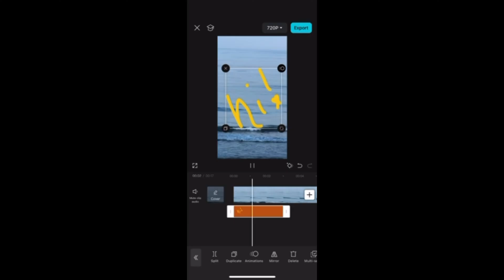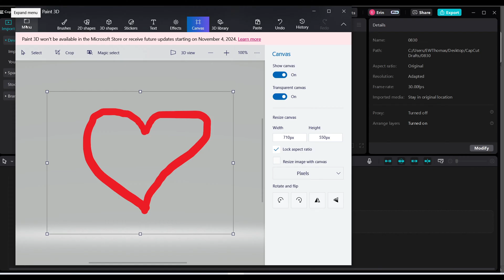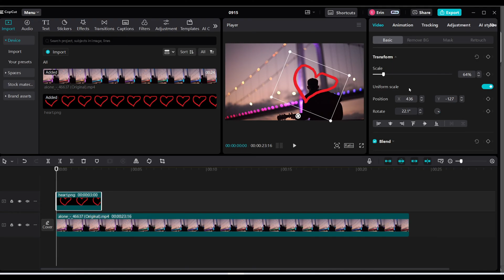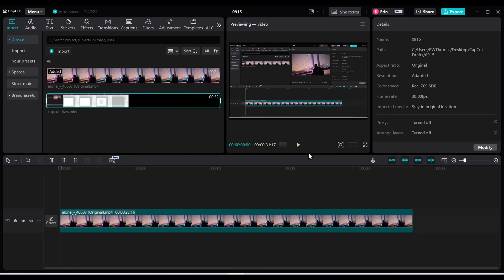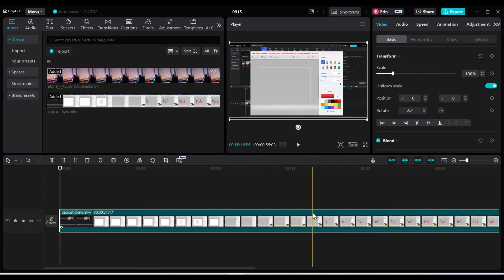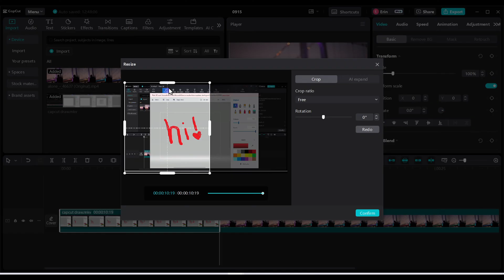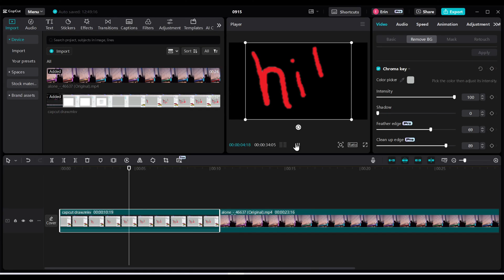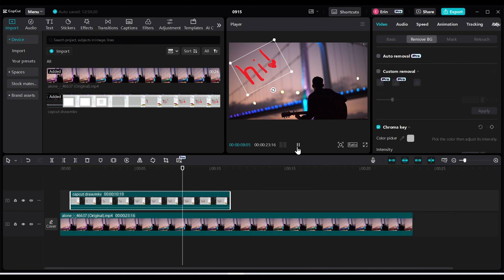How to Draw in CapCut Mobile and PC - 3 Different Ways!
Are you trying to figure out how to draw within CapCut but can't figure out how to do it? It's super easy to do on CapCut mobile, but it's not quite as easy on CapCut PC so let me show yu some great options for you to draw in CapCut PC! I will walk through three different options on how to draw in CapCut.